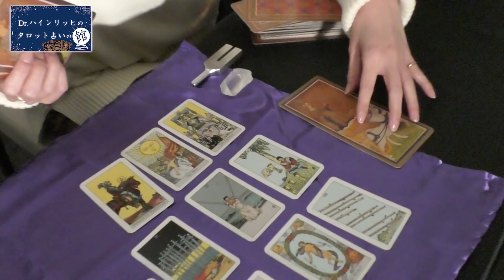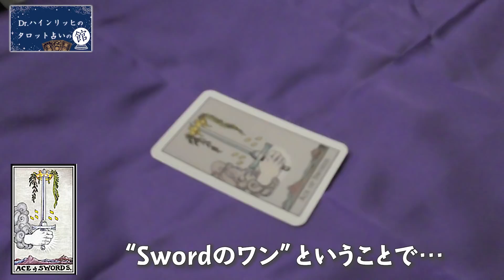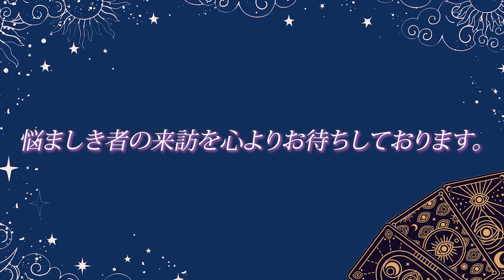Dr.ハインリッヒのタロット占いの舘#5【Dr.ハインリッヒ】【kentofukaya】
Dr.ハインリッヒのタロット占い第五回！
友達思いのkentofukayaの悩みとは・・・
今回のお告げはいかに？？

※お二人の主観で占っておりますので、楽しんでみてください！